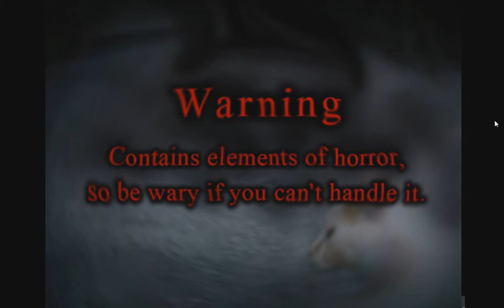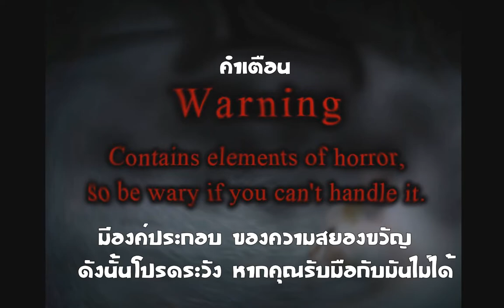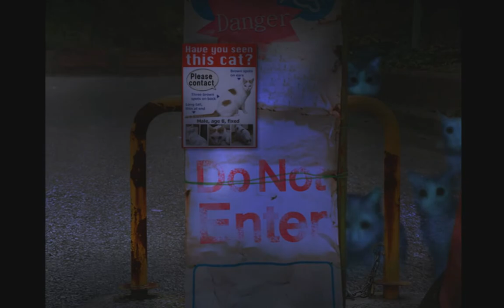โดนพวกเดียวกันหลอก - Tsugunohi : The cat ghost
เพจFB(แฟนอาทต์ ก็ส่งได้นะ)

Discord(พูดคุยและส่งแฟนอาร์ท)

My PC :
- Windows 10 Home
- Lenovo Ideacentre AIO 310 All-in-One Desktop
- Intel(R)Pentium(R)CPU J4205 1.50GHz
- RAM 4GB
- 1 TB HDD
- Graphics card : Intel(R)HD Graphics

กากมากเลยไช่ไหมล่ะ :(

โปรแกรมที่ใช้ตัดต่อ : VSDC Video Editor
โปรแกรมที่ทำปกคลิป : Photoshop CS6
โปรแกรมที่ใช้อัดคลิป : Bandicam

ถ้าชอบก็อย่าลืมกดLike กดแชร์ กดติดตามเพื่อไม่พลาดคลิปใหม่ๆจากผมนะครับ:)